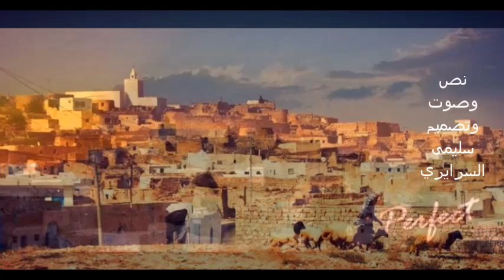تمزرط فاكهة الفصول صوت وتصميم وصور وكاميرا الشاعرة والفنانة سليمى السرايري